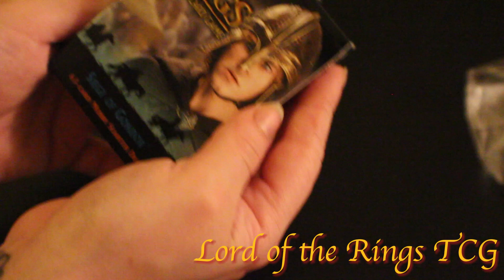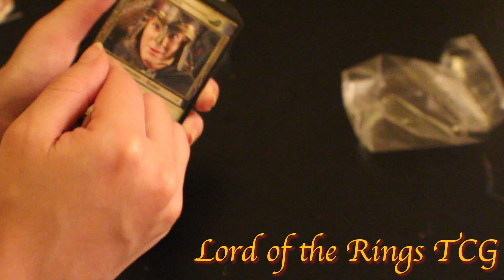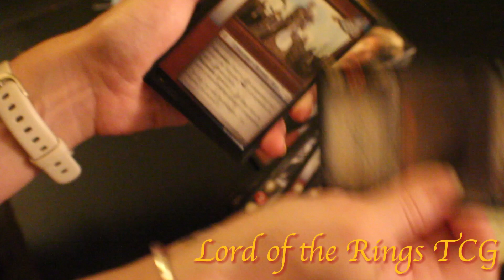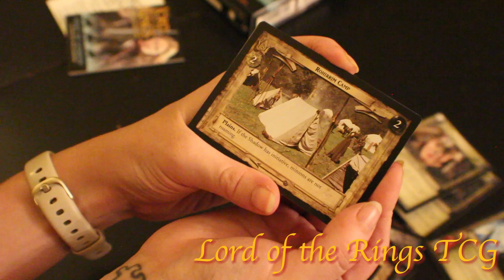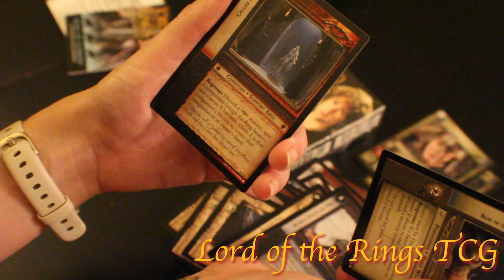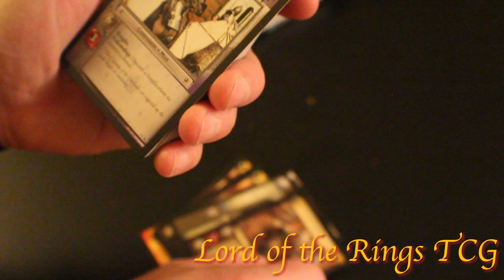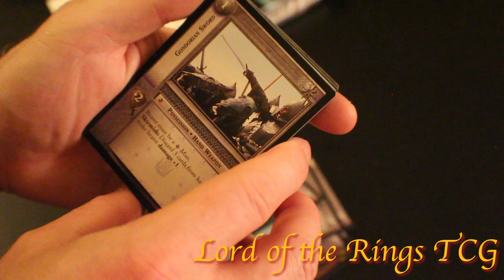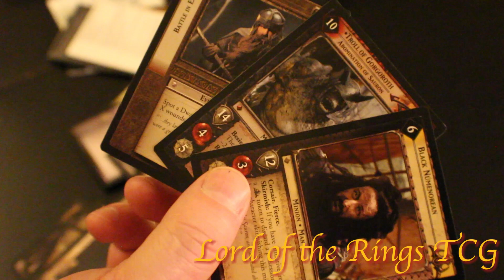Lord of the Rings TCG - Siege of Gondor Starter Deck Rip - Rares Timestamped.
Breaking open some Siege of Gondor starter decks for our movie block collections.

Merry Rares 9:21
Pippin Rares 15:35